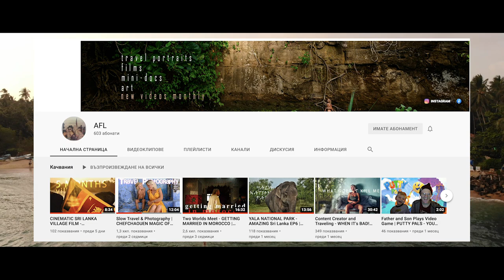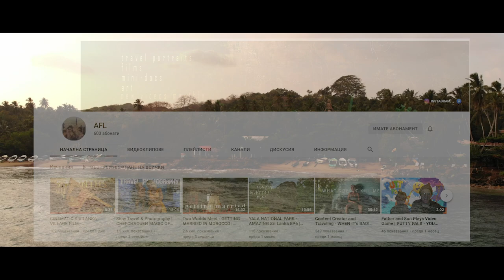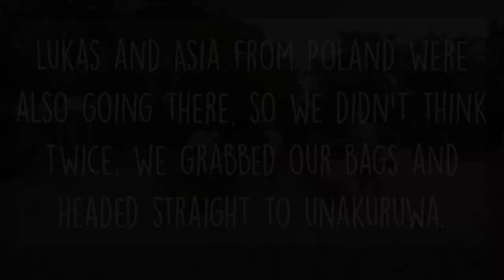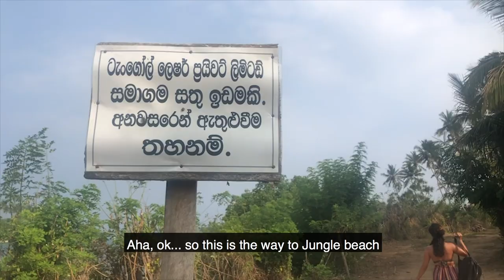LIVING THE DREAM IN SRI LANKA 🇱🇰 | Travel Vlog #25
And we thought that only Maldives have these kinds of paradise beaches…

Dive into the divine beauty of the south coast of Sri Lanka (Tangalle & Unakuruwa), where we spent probably the happiest 10 days of our backpacking journey in Asia!

- Check out Artlist, where you can get tons of free quality music for your videos - use this link for new registrations and you will get BONUS 2 MONTHS FOR FREE!